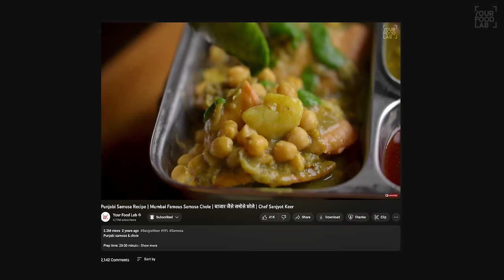Punjabi Samosa Recipe | NO FRY | खस्ता पंजाबी समोसा | Chef Sanjyot Keer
Full written recipe for Punjabi Samosa
Prep time: 20-25 minutes (excluding dough resting time)
Cooking time: 30-35 minutes
Serves: 12-14 nos.

Ingredients:
Dough
REFINED FLOUR | मैदा 2 CUPS
SEMOLINA | रवा 1 TBSP (COARSE)
CAROM SEEDS | अजवाइन 1 TSP (CRUSHED)
COLD WATER | ठंडा पानी AS REQUIRED (100 ML APPROXIMATELY)
Filling
GINGER | अदरक 2 INCH
GREEN CHILLI | हरी मिर्च 3-4 NOS.
WATER | पानी AS REQUIRED
CUMIN SEEDS | जीरा 1 TBSP
CORIANDER SEEDS | साबुत धनिया 1 TBSP
FENNEL SEEDS | सौंफ 1 TBSP
POTATO | आलू 7-8 (MEDIUM SIZED BOILED)
GHEE | घी 2 TBSP
GREEN PEAS | हरे मटर 1/3 CUP (BOILED)
SALT | नमक TO TASTE
CHAAT MASALA | चाट मसाला A LARGE PINCH
BLACK PEPPER POWDER | काली मिर्च का पाउडर A LARGE PINCH
KASURI METHI | कसूरी मेथी 1 TBSP
FRESH CORIANDER | हरा धनिया A HANDFUL (CHOPPED)
For air frying
GHEE | घी AS REQUIRED
Method:
For dough, add refined flour, semolina, salt, carom seeds and ghee, in a mixing bowl, mix well until combined well, make sure to crush the ajwain between your palms to enhance the flavour, the texture should be somewhere similar to breadcrumbs & should stick when pressed.
Add cold water gradually in the flour and knead a stiff & tight dough, knead the dough well for 7-8 minutes, after kneading cover the dough with a damp cloth and rest for 30 minutes. By the time you can prepare the filling.
For filling, we need to make the ginger & green chilli paste, for that, add green chillies & ginger in a grinding jar and grind into a fine paste, keep the paste aside to be used later in making the filling.
Further, take a mortar & pestle, add cumin seeds, coriander seeds, & fennel seeds and grind to a coarse powder, you can also grind the spices in a mixer grinder, keep the powder aside to be used later in making the filling.
Cut the boiled potatoes in quarters and further slice them, keep aside for making filling.
Set a pan or a wok on low heat, add ghee, further add the grounded spices & briefly cook on low heat for 30-40 seconds, now add the ginger chilli paste, stir & cook for 1-2 minutes on low flame, further add the boiled potatoes, green peas, salt & pepper to taste, chaat masala, kasuri methi and freshly chopped coriander leaves, stir well to mix the potatoes and the masala well.
Increase the flame to medium high & cook the potatoes for 6-7 minutes, it should get some colour while cooking, mash the potatoes lightly while keeping a few chunks intact. Further transfer the mixture in a bowl and allow it to cool down to room temperature. As the filling is ready, you can make the samosa.
For making samosa, make the samosa sheets, for that, knead the dough once again that has been resting & divide in equal size dough balls, further flatten the dough balls in thin sheets, making an oval shape, make sure the sheet is not too thin or too thick, divide the sheet width wise in two equal halves. Roll the sheet once again after cutting, as the sheet may shrink a little bit.
Pick one sheet & apply water on the edge of the straight line, bring the ends together and seal well to shape like a cone, fill sufficient amount of aloo filling, while lightly pressing downwards, bring the openings of the samosa together and seal properly to shape a proper samosa. Shape all the samosa in the same way, make sure to cover with a cloth while you’re shaping other samosa. By the time you can set oil for deep frying.
For frying, set oil in a big kadhai for deep frying, make sure the kadhai should be wide enough, heat the oil on medium heat and drop in the samosa, fry the samosa on medium heat until they are crisp and golden brown in colour, make sure to fry the samosa in batches but in good quantity that the kadhai is filled but do not overcrowd, make sure the oil should not be too hot, fry the samosa on low to medium flame the samosas are perfectly cooked from inside, adjust the flame accordingly, if you have a thermometer, fry the samosa at 140 ℃ - 150 ℃.
To make them in an air fryer, preheat the air fryer for 5-10 minutes over 180 C, then place the shaped samosa in the air fryer & brush them with ghee, air fry them for 20-25 minutes until crips & golden brown, you can turn the samosas around after a while so that they cook evenly.
Your crispy hot samosas are ready, you can serve as it is with the chutneys of your choice, salted fried green chillies & a cup of chai.

Chapters
Intro 0:00
Dough 1:40
Filling 4:28
Shaping 8:43
Deep frying 13:34
Air frying 16:48
Plating 18:45
Outro 20:18